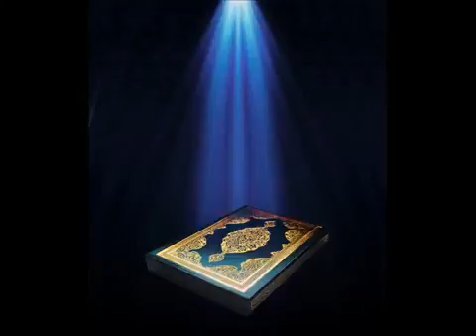Sourate Al Baqara (la vache) par Cheikh Abdul Rahman Al Sudais سورة البقرة عبد الرحمان السديس